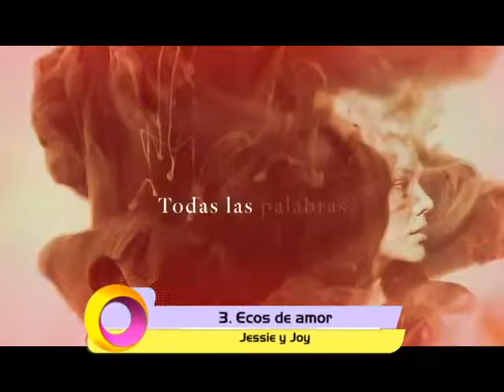Cinco Latidos del Corazón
Cinco canciones más populares del 97.3 F.M de Radio Corazón.